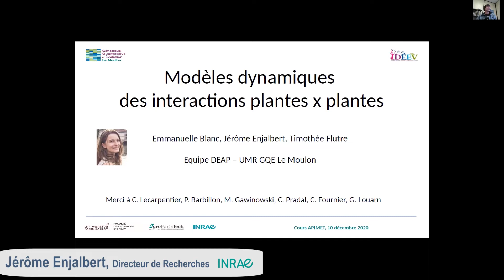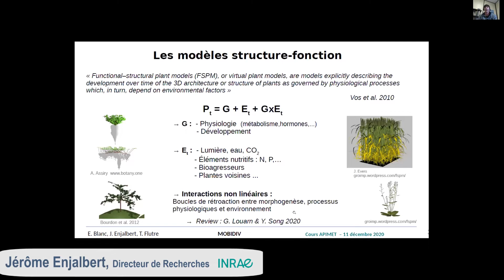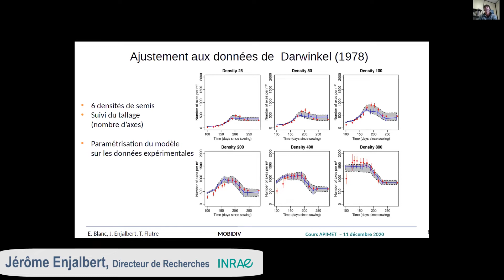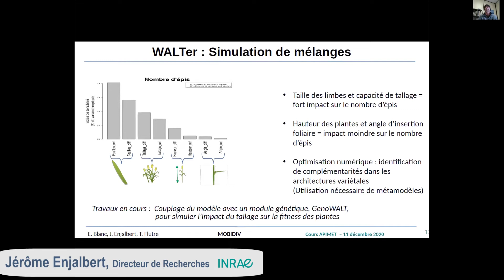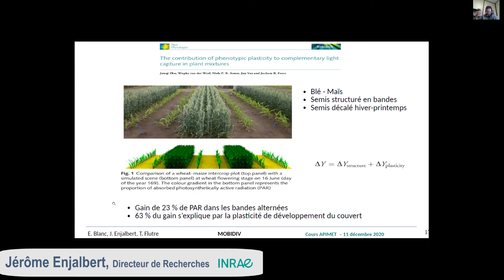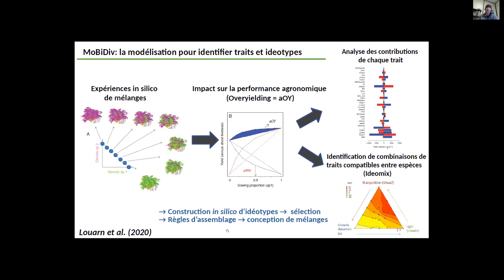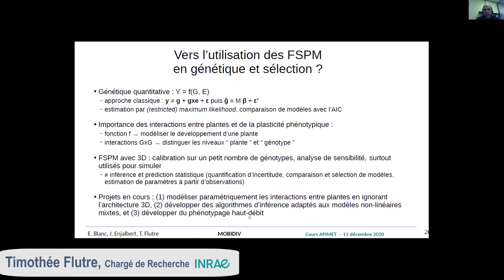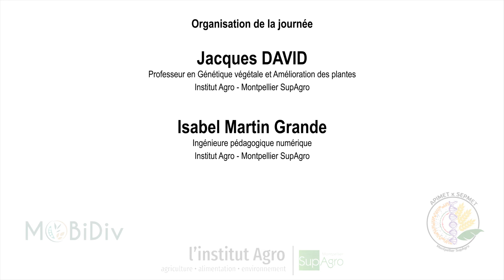Modèles dynamiques des interactions plantes x plantes